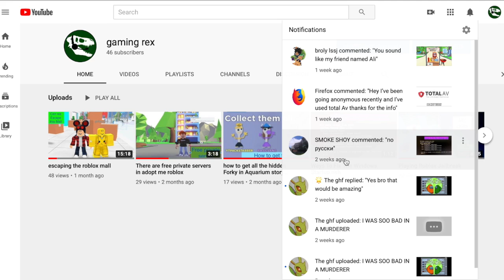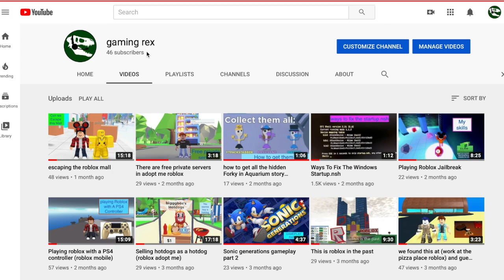Why I haven't been posting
Guys I was really busy so I couldn't post